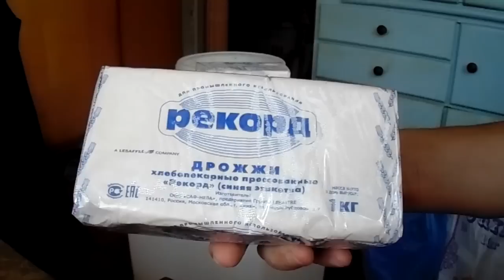Сахарная брага! Самый простой рецепт на прессованных дрожжах!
Для тех кто хочет заработать на своих видео,подключайтесь к партнерской программе по ссылке
Рецепт самой простой сахарной браги на прессованных хлебопекарных дрожжах ! Очень быстрый способ !
1 кг. сахара,4 литра воды,100 грамм прессованных дрожжей !